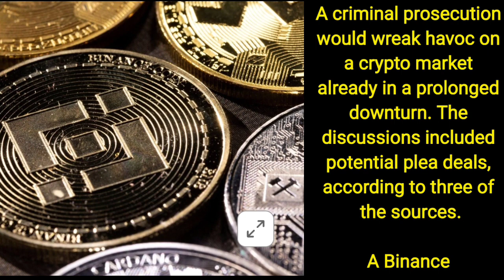U.S. Justice Dept is split over charging Binance as crypto world falters, sources say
WASHINGTON, Dec 12 (Reuters) - Splits between U.S. Department of Justice prosecutors are delaying the conclusion of a long-running criminal investigation into the world's largest cryptocurrency exchange Binance, four people familiar with the matter have told Reuters.

The investigation began in 2018 and is focused on Binance's compliance with U.S. anti-money laundering laws and sanctions, these people said. Some of the at least half dozen federal prosecutors involved in the case believe the evidence already gathered justifies moving aggressively against the exchange and filing criminal charges against individual executives including founder Changpeng Zhao, said two of the sources. Others have argued taking time to review more evidence, the sources said.